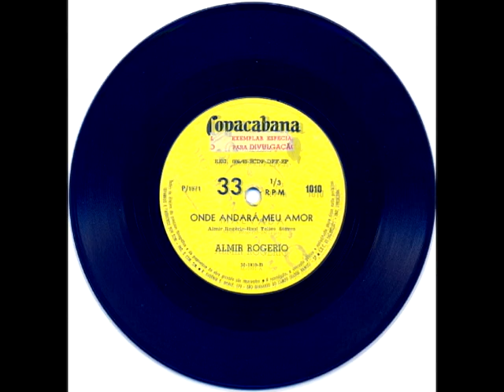Almir Rogerio - [1971]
Almir Rogerio
Gravadora: Copacabana

Lado A: Malvada - [Almir Rogerio e Dezinho]
Lado B: Onde andará meu amor - [Almir Rogerio e Raul Telles Steves]